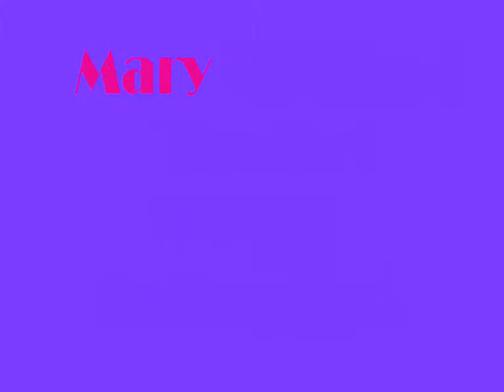Mary Pickford.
My tribute to the wonderful Mary Pickford.
I tried to do something diffrent in this video.
Message me. :)